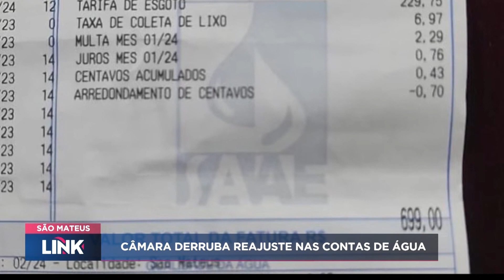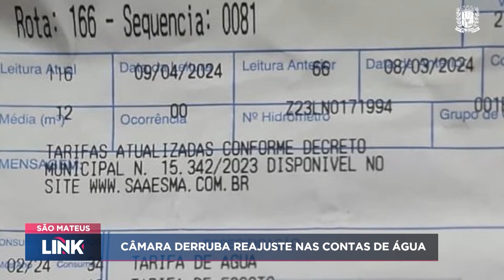Confira as notícias de São Mateus do dia 30/04/24